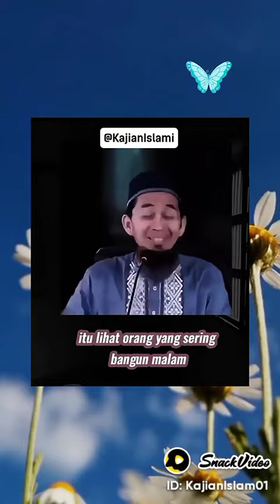siraman qolbu penyejuk hati❤💞